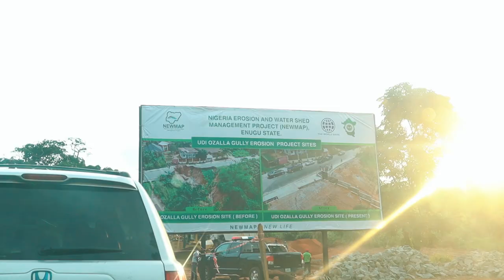ENUGU TO ANAMBRA | A Road Trip to Anambra State from Enugu Nigeria in 2020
Travel with me from Enugu to Anambra state. This is a road trip vlog to Anambra state from Enugu Nigeria in 2020.

If you want to see the places and communities between Enugu state and Anambra state, you should definitely watch this road trip vlog!

Time Stamps:
Intro; 00:00

Inside Enugu Nigeria 2020: 04:54

Enugu Portharcourt Expressway; 05:08

Ugwuaji Enugu; 06:16

Enugu Centenary City; 07:05

Nkanu, Enugu State; 07;45

Four corners Enugu: 08:20

Ozalla Enugu; 08:37

Udi Enugu; 09:28

Amokwe Udi; 10:42

Oji River: 11:42

Ugwuoba Enugu; 12:20

Amansea Anambra; 13;02

Awka Anambra state; 13:20

Do not grieve for the joy of the Lord is your strength
Neh. 8v10